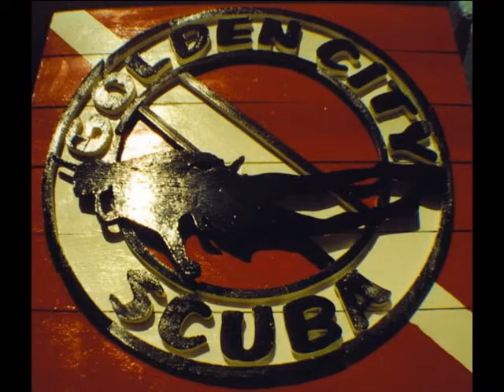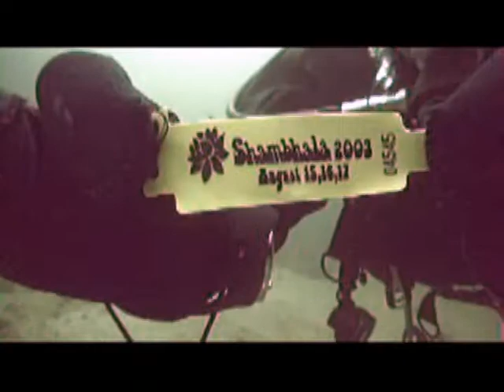Shambhala suit case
Diving under Nelson's Bridge has some very interesting finds!